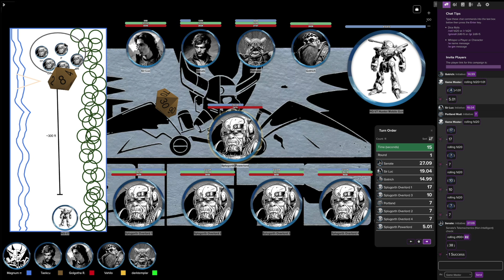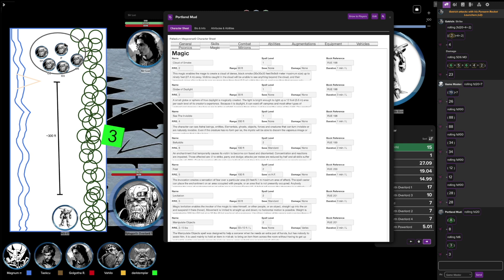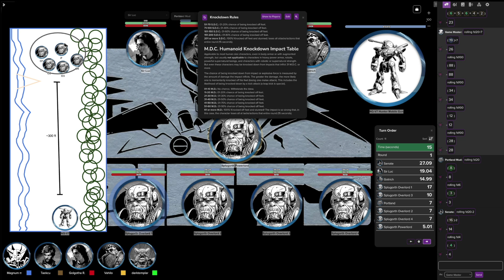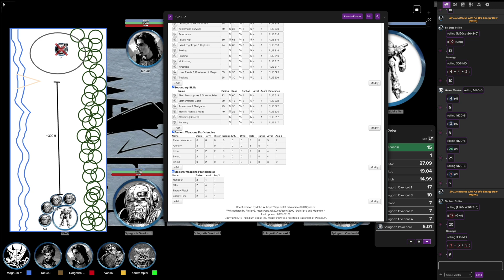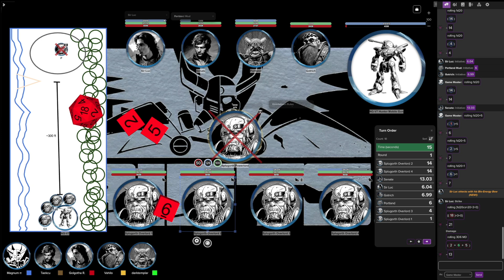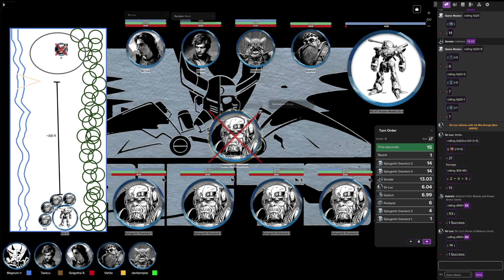Rifts: The Devouring Swarm – RPG Actual Play Episode 11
The value of teamwork, magic, railguns, and mini-missiles is seen as the team engages the elite Splugorthian squad. The altercation, however, takes its toll.

Get the Books. Support the ttrpg

Rifts RPG Resources (incl. Roll20 character sheet)

Opening theme "Metallic Cry" by Holle Mangler

Rifts®, The Rifter®, Megaverse®, The Mechanoids®, The Mechanoid Invasion®, Phase World®, Splicers®, Chaos Earth®, Coalition Wars®, After the Bomb®, RECON®, Nightbane®, The Palladium Fantasy Role-Playing Game® and Palladium Books® are registered trademarks owned and licensed by Palladium Books Inc. and Kevin Siembieda.